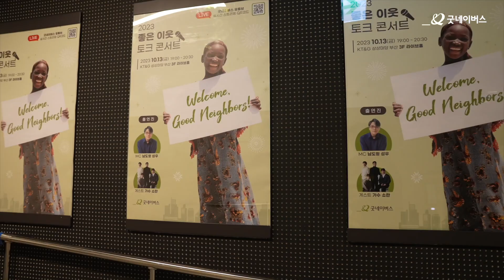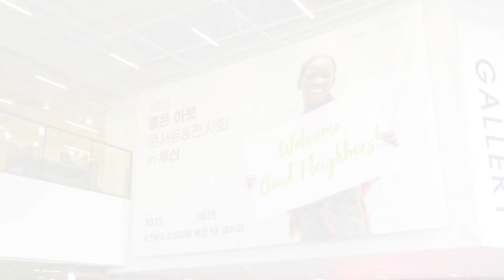[하이라이트] 2023 좋은 이웃 콘서트 in 부산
✨2023 좋은 이웃 콘서트 “Welcome, Good Neighbors”✨
지난 10월, 부산 전역을 들썩이게 했던(?) 웰컴 굿네이버스 콘서트🌱
그 훈훈하고 뜨거웠던 현장을 영상을 통해 확인해 보세요!